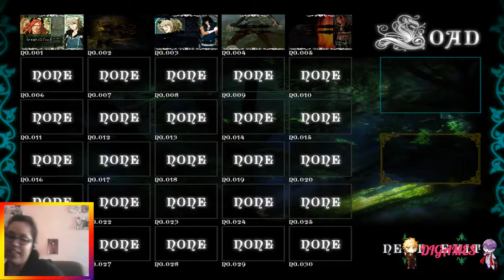Lamento Beyond the Void (Ruta Común) #44